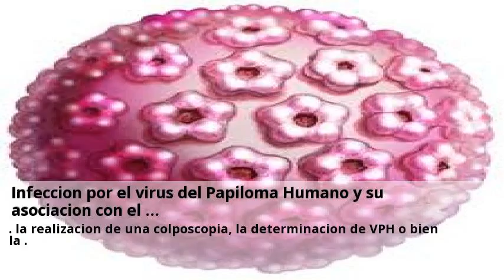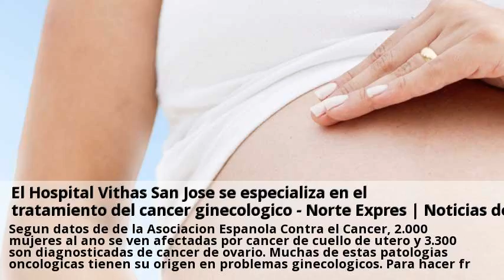Novedades Colposcopias tratamiento Almeria Mayo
Colposcopia Planned Parenthood. Colposcopia que es para que sirve y como se realiza Ginegranada.  Consulta gratis a clinicas de Colposcopias tratamiento